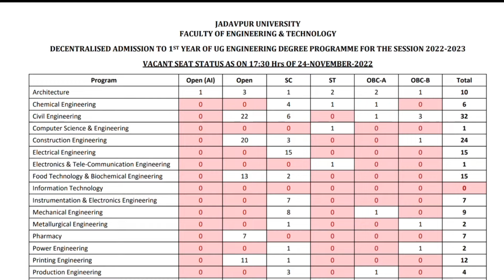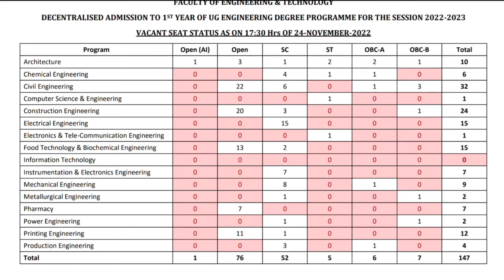Jadavpur University Latest Seat Vacancies & Cut Off After 2nd Day Decentralised Counselling 2022